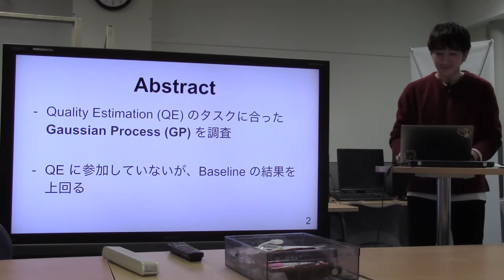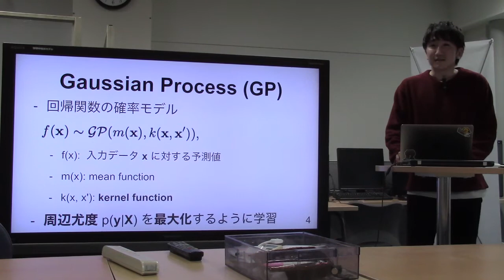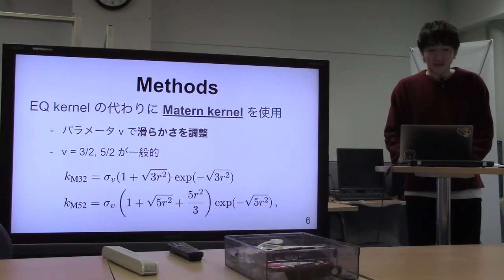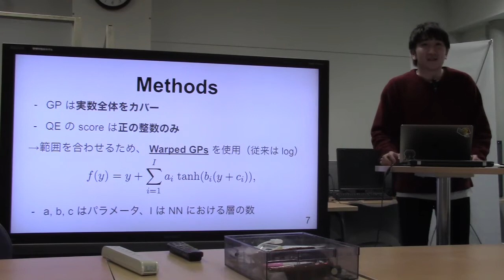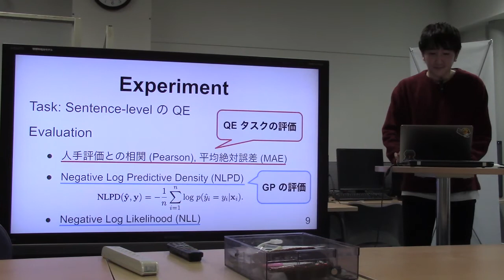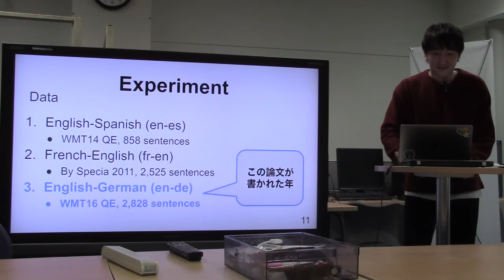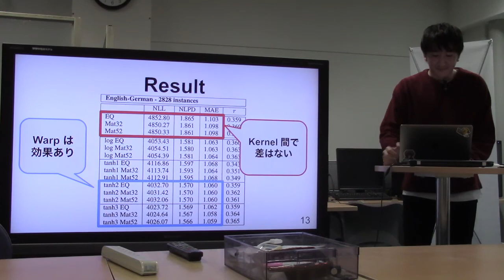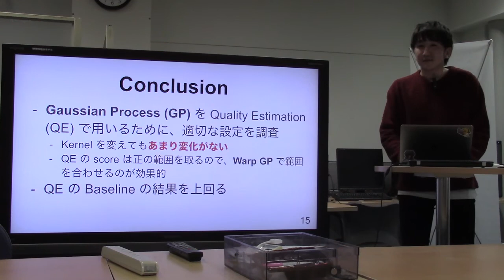文献紹介／Exploring Prediction Uncertainty in Machine Translation Quality Estimation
Exploring Prediction Uncertainty in Machine Translation Quality Estimation
Daniel Beck, Lucia Specia, Trevor Cohn
Proceedings of the 20th SIGNLL Conference on Computational Natural Language Learning (CoNLL), pages 208–218,
Berlin, Germany, August 7-12, 2016.